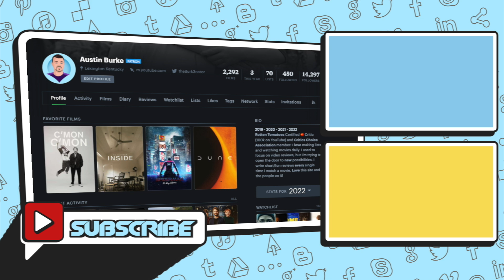The Book of Boba Fett Episode 6 Spoiler Review + Ending Explained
This is an Ending Explained Spoiler Review for Episode 6 of The Book of Boba Fett on Disney Plus. Today we do a Spoiler Review and Explain the madness of the Ending of that Sixth episode. Are you all watching The Book of Boba Fett Episode 6 or doing a The Book of Boba Fett Reaction? Did you enjoy the Loki trailers?

This is my boba fett Episode 6 Ending Explained video talking about the madness.
Bounty hunter Boba Fett & mercenary Fennec Shand navigate the underworld when they return to Tatooine to claim Jabba the Hutt's old turf.

the book of boba fett episode 6 ending
the book of boba fett episode 6 explained
the book of boba fett episode 6 review